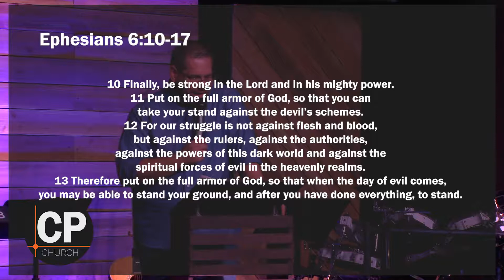"New Digs" Part 3 with Pastor Brian Clark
CenterPoint NWA
Pastor Brian Clark